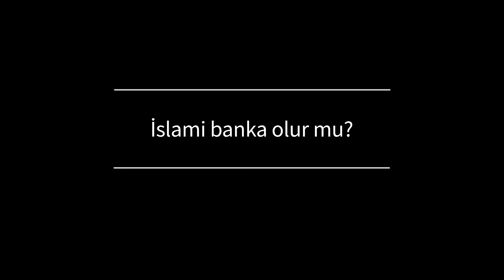İslami banka olur mu? | Prof. Dr. Servet Bayındır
İslami Banka Olur mu?
Prof. Dr. Servet Bayındır

 Bugün yeryüzünde faizli ve faizsiz olmak üzere iki tür bankacılık sistemi vardır. Faizsiz bankacılık sistemine İslami bankacılık, katılım bankacılığı, ortaklık esasına dayalı bankacılık şeklinde farklı isimler verilmektedir. Faizli bankacılık sistemi; kredinin gelir aracı haline dönüştürülmesi temeline dayalı bir bankacılık sistemidir. Yani bankalar birikimcilerden sermayelerini faiz vaat ederek borç olarak toplarlar, yine aynı şekilde faiz şartı koşarak borç olarak verirler ve kendileri de aradaki farklardan istifade ederler. Faizsiz veyahut katılım bankacılığı ise teoride sermayeyi ortaklık esaslı toplayıp, ticaretle veya ortaklık yoluyla çalıştırmak üzere kurulmuşlardır. Dolayısıyla İslami anlamda, İslamʼa uygun bir bankacılık sistemi çok rahatlıkla kurulabilir, işleyebilir. İnsanlığın finansal kurumlardan, finansal piyasalardan, finansal sistemden; istedikleri, bekledikleri, ihtiyaç duydukları bütün fonksiyonları da bu bankalar eğer ideal anlamda çalışırlarsa ifa edebilirler, bu görevleri yerine getirebilirler. Fakat Türkiyeʼde ve dünyada mevcut olan, İslami diye adlandırılan bankacılık sistemi henüz ideal fonksiyonlarını ifa edici bir aşamaya ulaşabilmiş değildir.